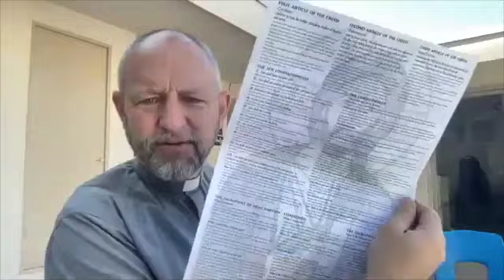Welcome Home: A Faith to Believe 1/4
Welcome Home are sessions that introduce our Christian faith and practice at Trinity San Pedro.
Session 1: A Faith to Believe (Confess) 10 Commandments & Creed
Session 2: A Faith to Pray (Practice) Lord’s Prayer
Session 3: A Faith to Belong (Church) Sacraments
Session 4: A Faith in Here and Now (Trinity) Constitution